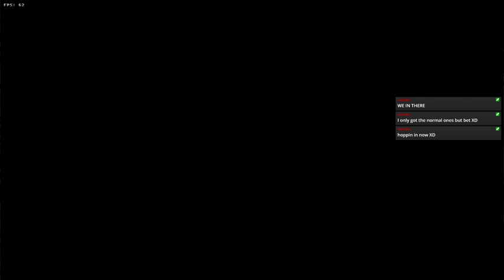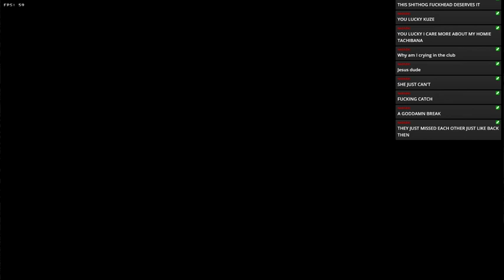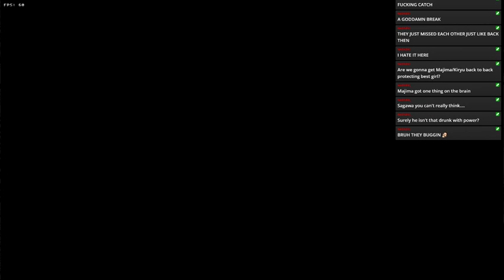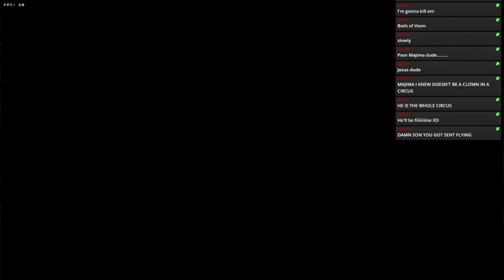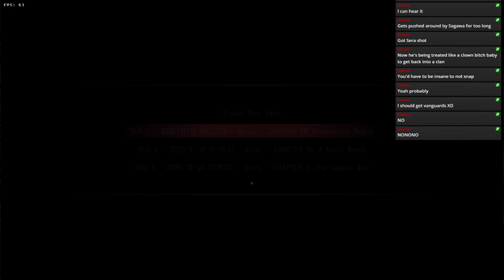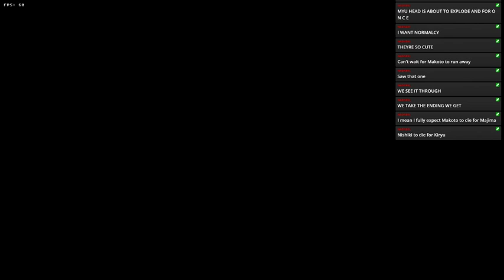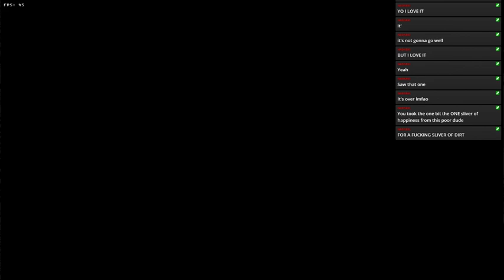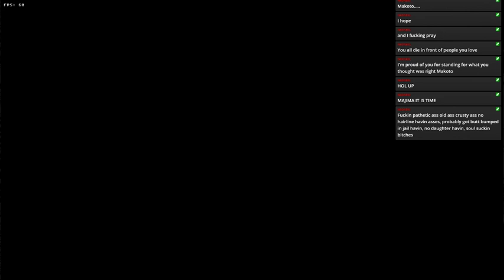Time to save me a Tachibana! - Yakuza 0 Legend Pt 18